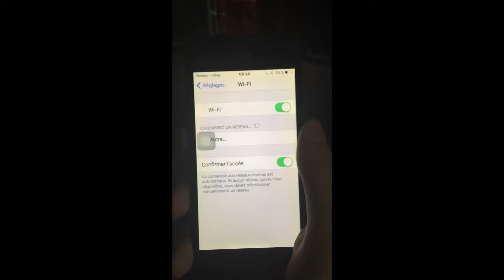ScaryTober Day 2 - WiFi and 10 second zombie